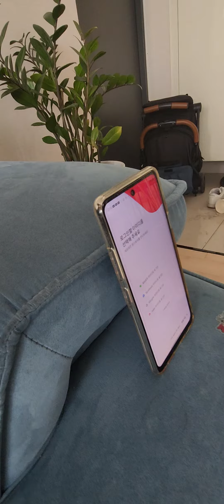Not yet for screen time😅